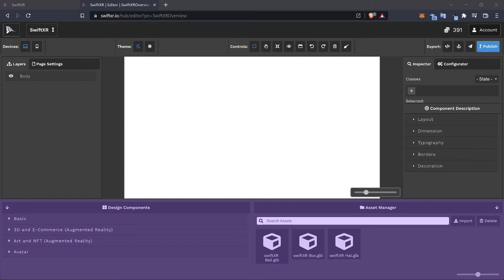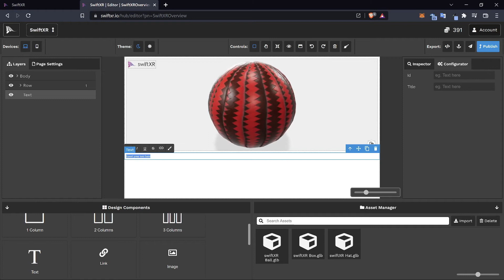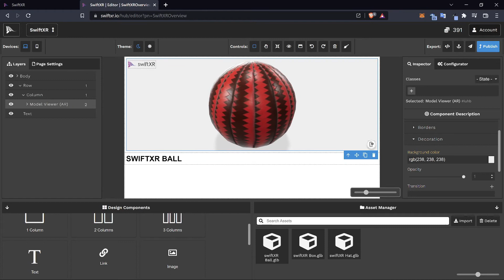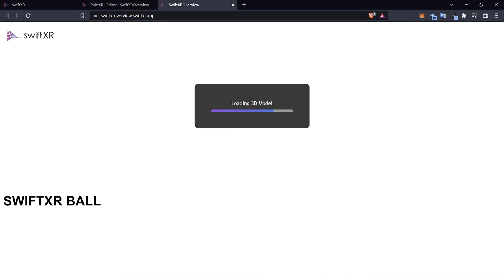SwiftXR Overview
Take a quick look into getting stated with swiftXR